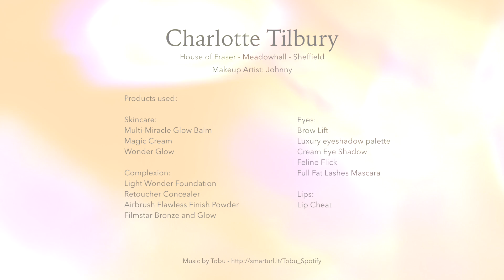Mama Mei's makeover - The Charlotte Tilbury Experience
This Mama had a pamper! MamaMei.co.uk was invited to the new Charlotte Tilbury counter upstairs in House of Fraser Meadowhall to experience a luxury make-over.

Makeup Artist: Johnny
Cameraperson: Daria Nitsche
Presenter: Sophie Mei Lan (Mama Mei)

Products used...

Skincare:
Multi-Miracle Glow Balm
Magic Cream
Wonder Glow

Complexion:
Light Wonder Foundation
Retoucher Concealer
Airbrush Flawless Finish Powder
Filmstar Bronze and Glow

Eyes:
Brow Lift
Luxury eyeshadow palette
Cream Eye Shadow
Feline Flick
Full Fat Lashes Mascara

Lips:
Lip Cheat